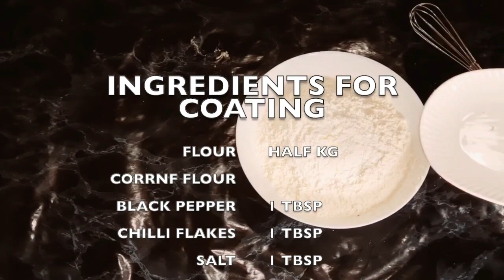Crispy Chicken Wrap | Easiest Way of Making Chicken Wrap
The healthy  chicken wraps are very easy to make and can be served as breakfast, launch or dinner. People who are maintaining a healthy diet, these chicken wraps are absolutely perfect and healthy for them.